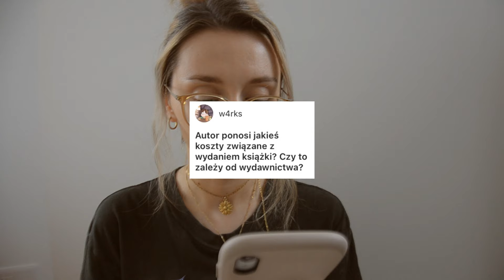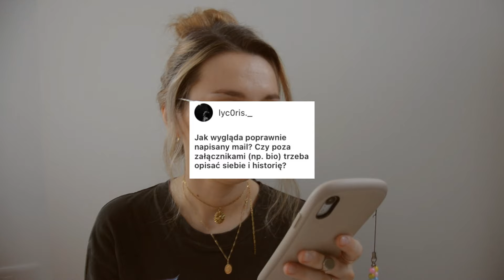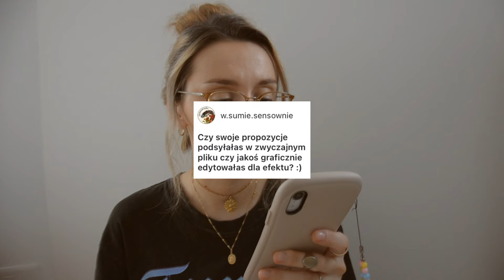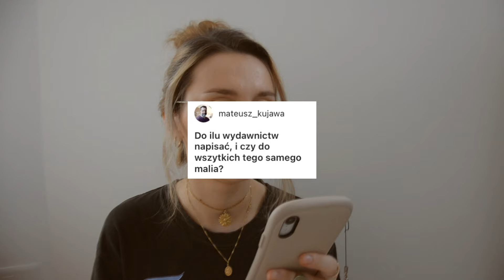Q&A☕️ | Jak napisać propozycję wydawniczą? 🍂